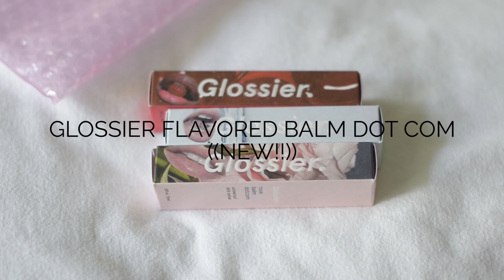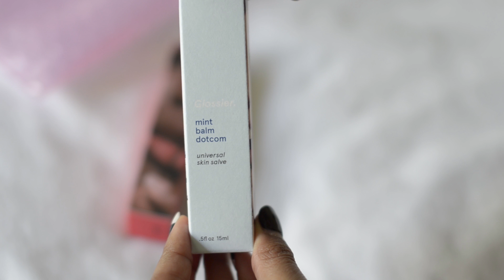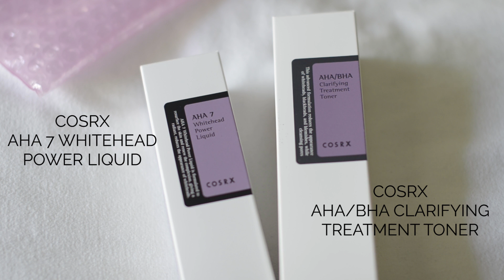SKINCARE HAUL | MEMEBOX + GLOSSIER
Here's a little haul of some skincare products I ordered last week from Memebox & Glossier!

New to my channel?

HOW I FILM:
⇢ VLOGS • CANON POWERSHOT G7X

⇢ ETC • GOPRO HERO 4 SILVER